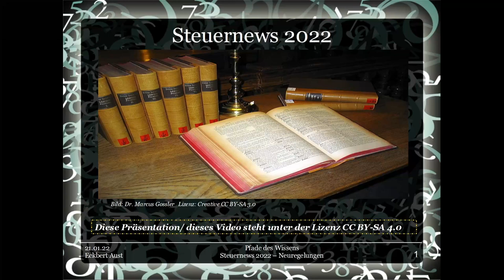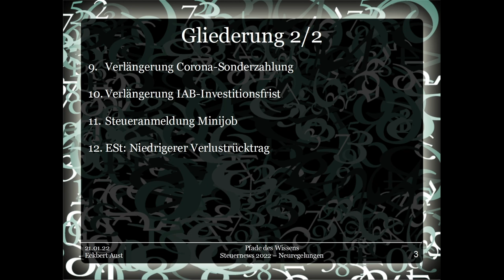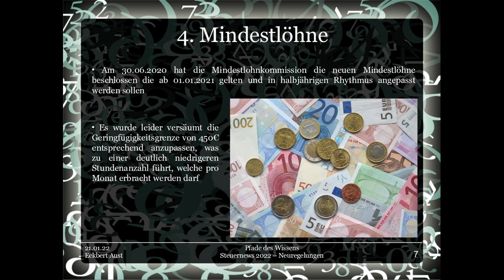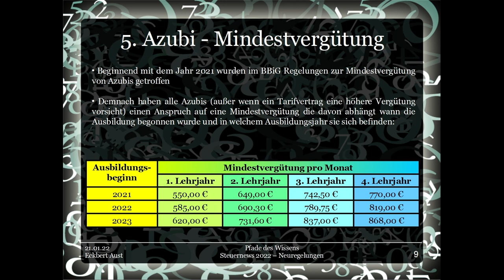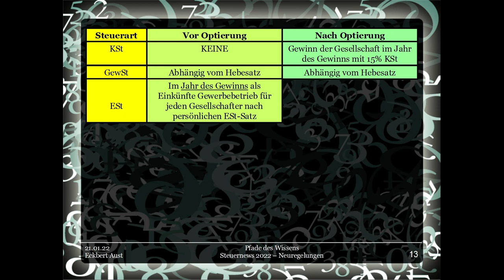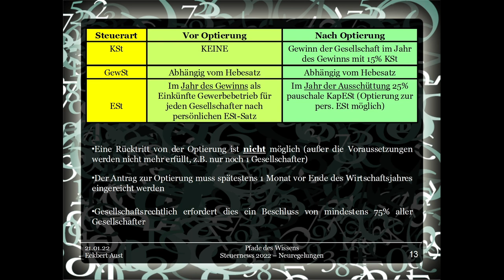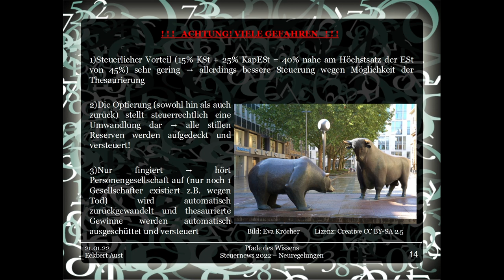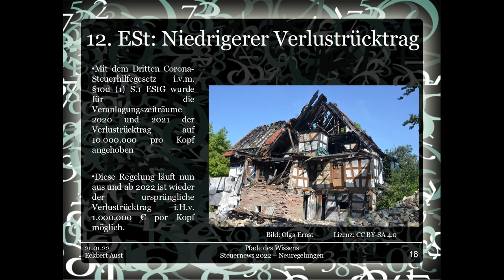Steuernews 2022 - Neuregelungen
Ein neues Jahr kommt und damit auch das neue Jahressteuergesetz mit zahlreichen Regelungen.

Diese werde ich euch in diesem Video vorstellen, damit ihr über alle neuen Regelungen bescheid wisst - aber die Neuregelung in 2022 sind diesmal nicht so umfassend wie in den Vorjahren.

Folgende Theme werden wir heute behandeln:

1. Verlängerung Homeoffice - Pauschale

2. Erhöhung Sachbezugsfreigrenze

3. Grundsteuerreform - Neufeststellung

4. Mindestlöhne

5. Azubi - Mindestvergütung

6. Erhöhung Grenze für Zuwendungsbestätigung

7. Abschaffung degressive AfA

8. Optierung zur KSt

9. Verlängerung Corona-Sonderzahlung

10. Verlängerung IAB-Investitionsfrist

11. Steueranmeldung Minijob

12. ESt_ Niedrigerer Verlustrücktrag